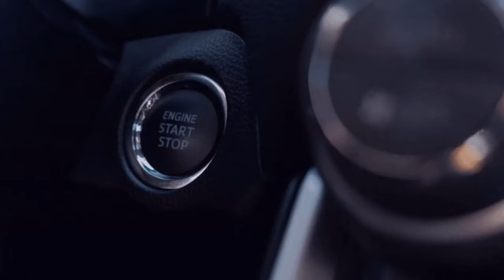Feld Gruber für die Hühnerstlälle und Frischmais für das Fahrsili LS22☕💚# Haut ➖Beyleron🚧Experime